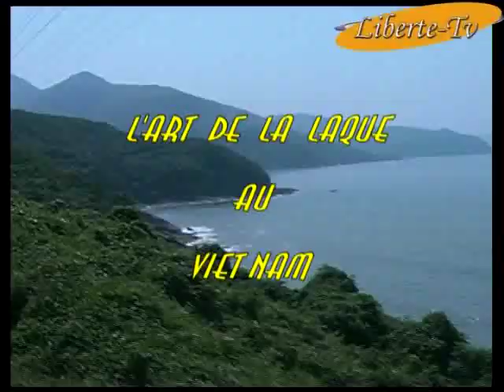Art de la Laque Vietnamienne (Langue Française)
Vous connaissez la laque ?
Pas la laque pour vos cheveux, mais la laque qui sert à la fabrication des meubles asiatiques.
Découvrez les secrets de fabrication de la laque au Vietnam.